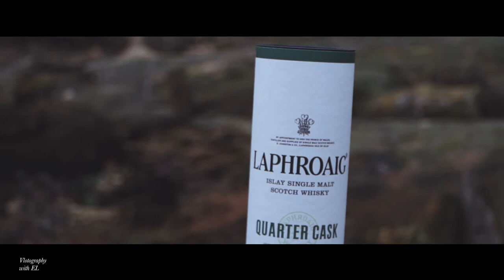Laphroaig Tribute Quarter Cask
Tribute to Laphroaig. Shot on the Sony 18-105mm F4.0 Lens. Ever since I got a sample from my good friend, I fell in love with Laphroaig. Their distinct taste and smell. This is a tribute to the Quarter Cask but be sure that more will follow. One day.. I hope to visit them. Cheers